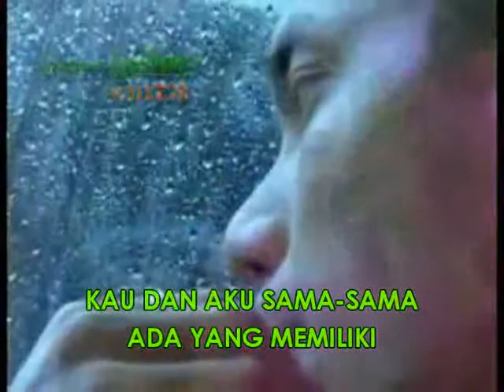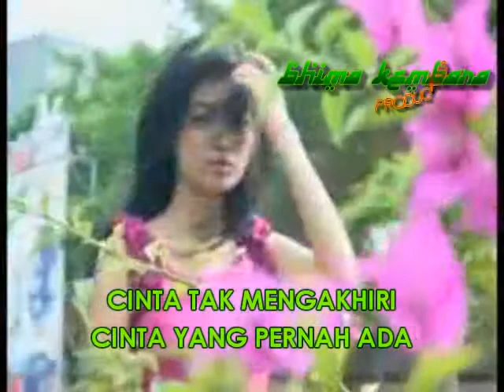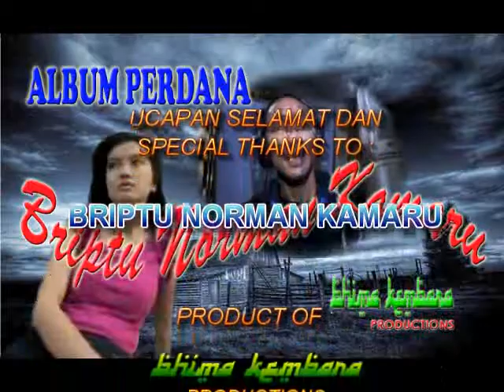ALBUM BRIPTU NORMAN KAMARU